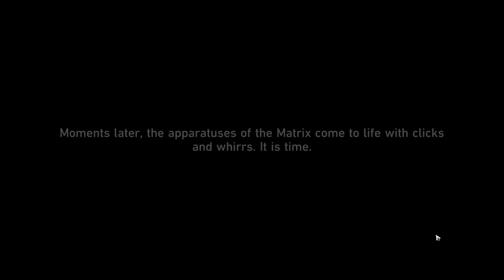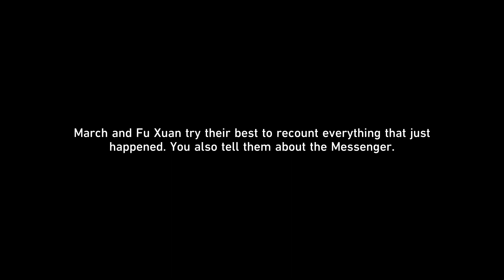Honkai : SR - Companion Mission - Total Recall